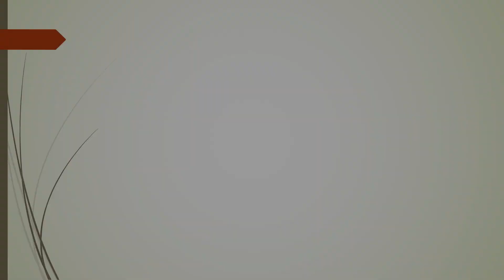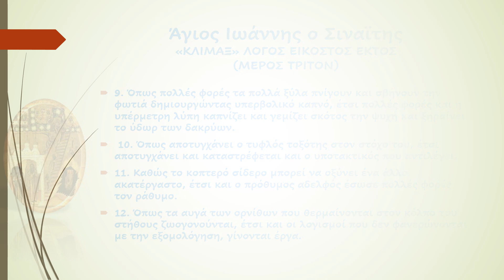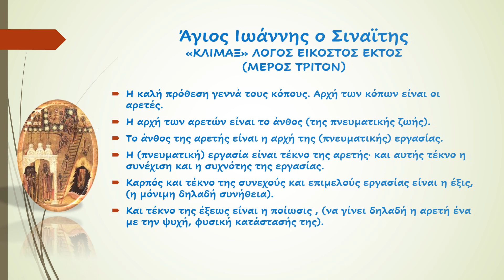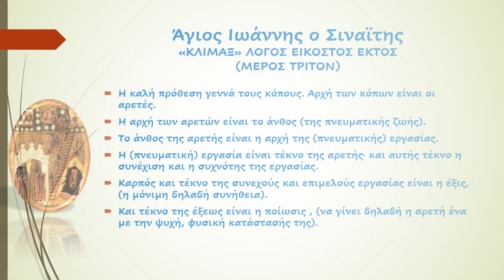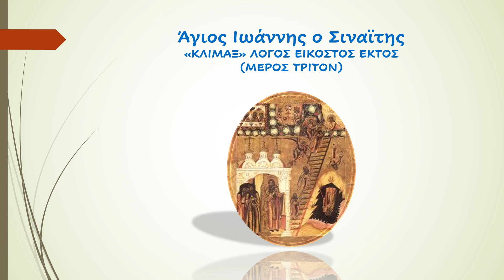Άγιος Ιωάννης ο Σιναϊτης "ΚΛΙΜΑΞ" ΛΟΓΟΣ ΕΙΚΟΣΤΟΣ ΕΚΤΟΣ ΜΕΡΟΣ ΤΡΙΤΟΝ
Άγιος Ιωάννης ο Σιναϊτης
ΚΛΙΜΑΞ ΛΟΓΟΣ ΕΙΚΟΣΤΟΣ ΕΚΤΟ
ΜΕΡΟΣ ΤΡΙΤΟΝ
Σύντομη ανακεφαλαίωση των προηγουμένων